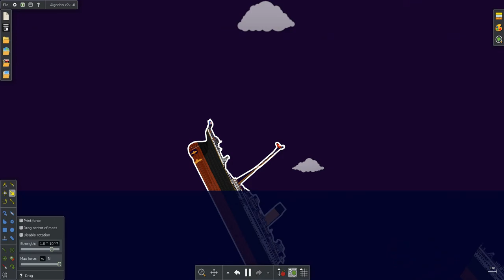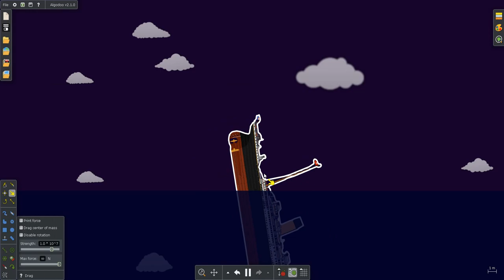Titanic Breaks Secne